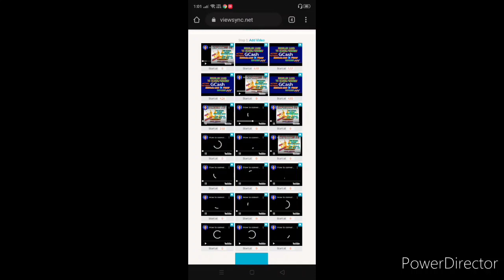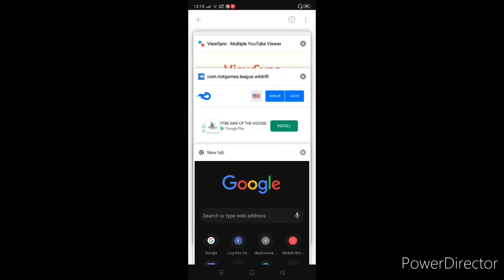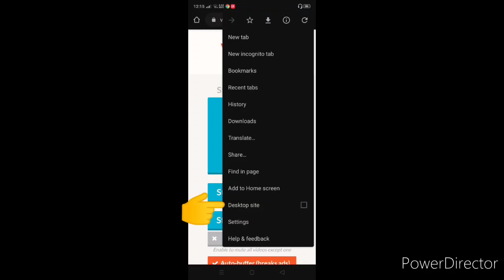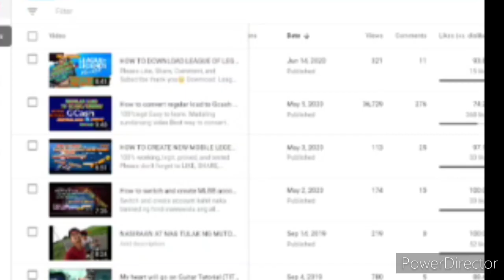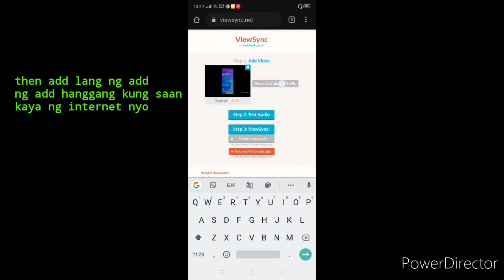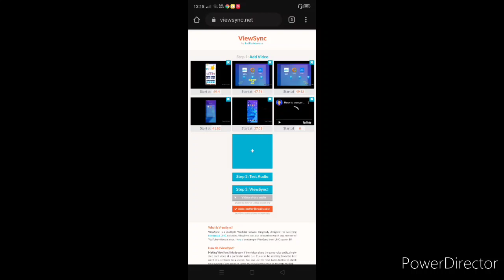How to increase watch hours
EASY TO ACHIEVE (4000 WATCH HOUR) | PROVEN AND TESTED 100%